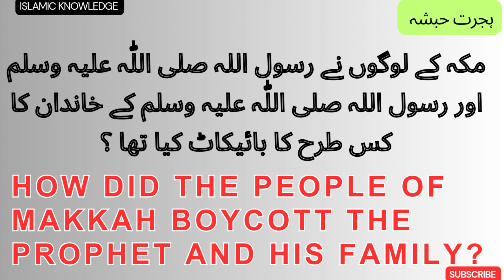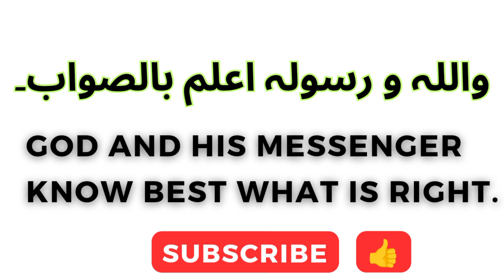مکہ کے لوگوں نے رسول اللہ صلی اللّٰہ علیہ وسلم اور رسول اللہ کے خاندان کا بائیکاٹ کس طرح کا کیا تھا؟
How did the people of Makkah boycott the Prophet and the family of the Prophet?